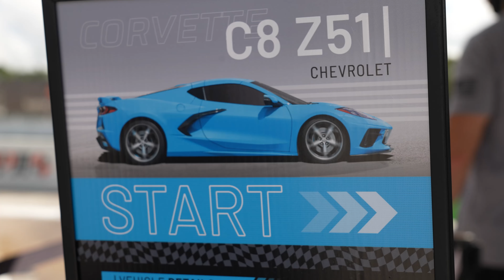Raceway - West Palm Beach // Dr William Miami